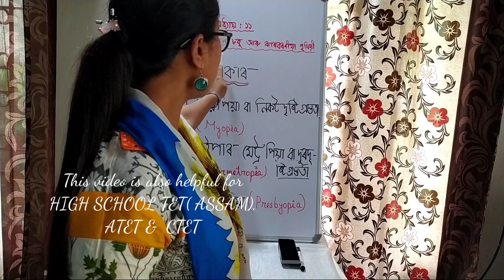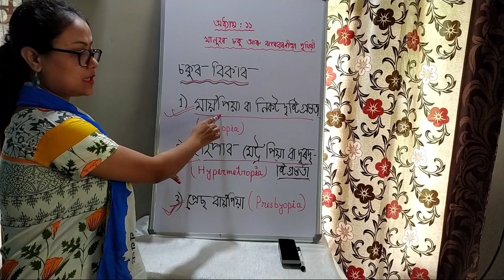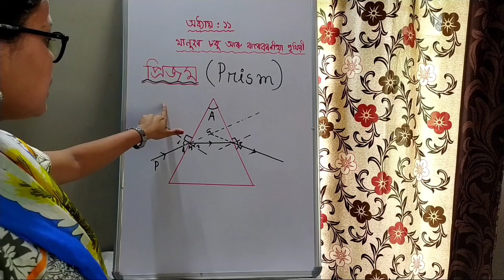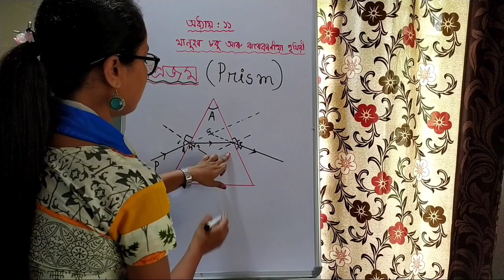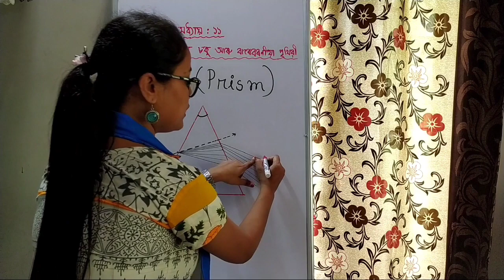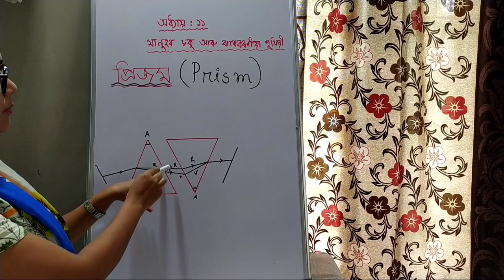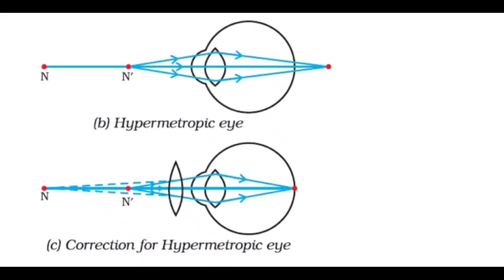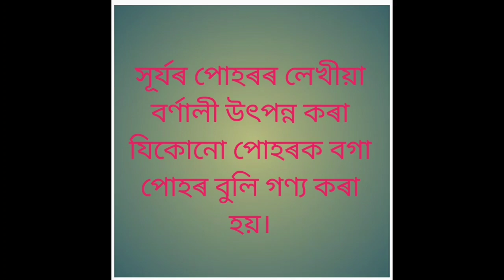Medium#The Human Eye And The Colourful World#NCERT#HIGH SCHOOL TET#ATET#CTET#